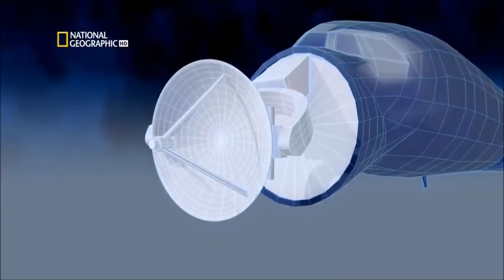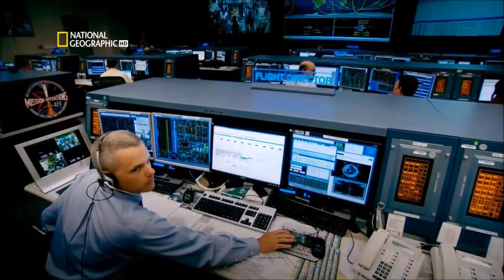Uzay Araçlarında İletişim ve Haberleşme Sistemleri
Genel olarak küresel haberleşme sistemleri hakkında güzel bir belgesel kesiti.